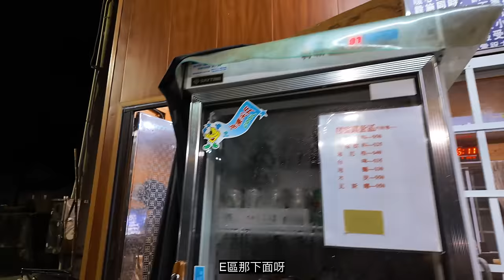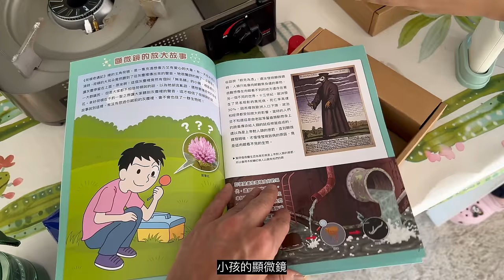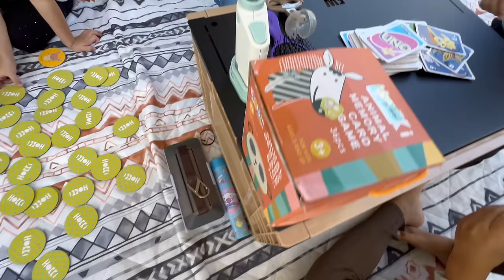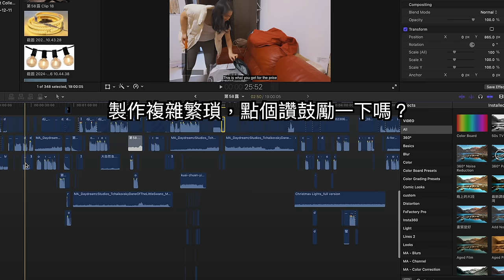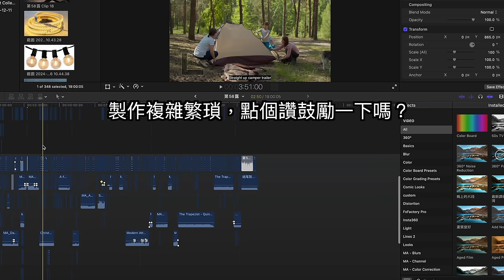露營新手一定要從搭帳開始嗎？另一個新選擇/可樂屋Cola House/車露後為什麼我們改用電熱毯/福斯 T4 VR6露營車/第58露 翔雲露營區的新玩法/Taiwa『James露#58露 』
露後心得：
這次我們來到第五次光臨的冷門好營區
來第五次營主才願意帶我們深入營區的魅力
這次相約一個好厲害有思維的新露友
一開始露營就買露營拖車
讓我來為您講解他們怎麼會這樣選擇.
或許您也可以直接升級，或是慢慢升級？
這次讓我完全改觀，我一直以為露營都要從帳篷開始.

露營新手一定要從搭帳開始嗎？另一個新選擇/可樂屋Cola House/反覆再來的冷門好營區/T4 VR6露營車/第58露 翔雲露營區的新玩法/Taiwan vanlife『James露LuLu#9 』

Volkswagen(福斯) T4 VR6r#車泊#車露#camping # 露營區介紹 露營用品 親子露營 家庭露營 冬天露營 夏天露營 風格露營 camping in taiwan#露營車#camping van#台灣環島